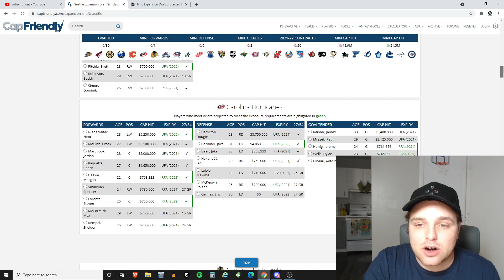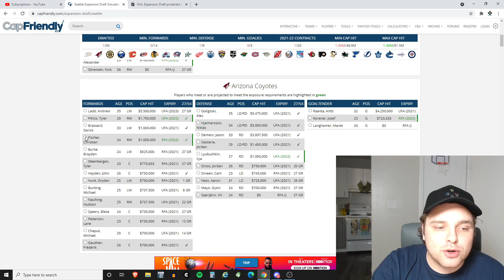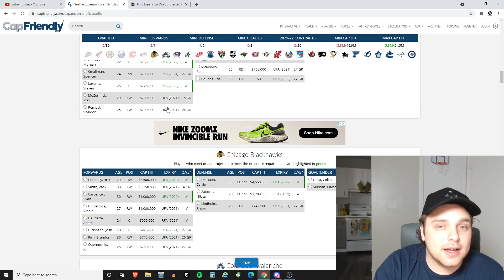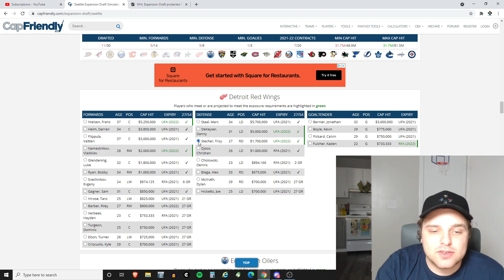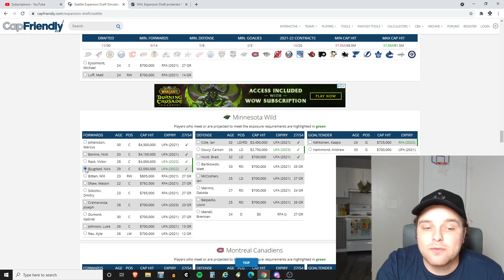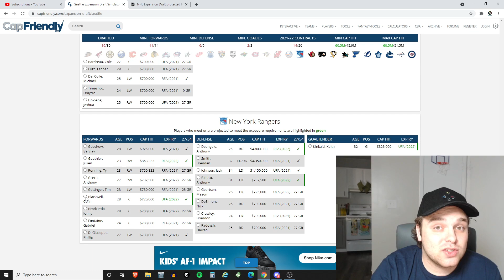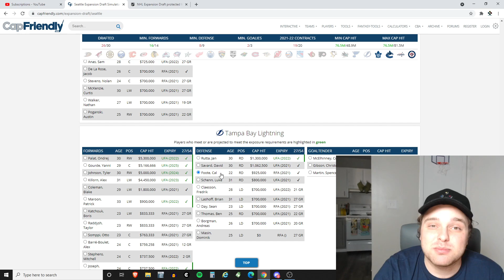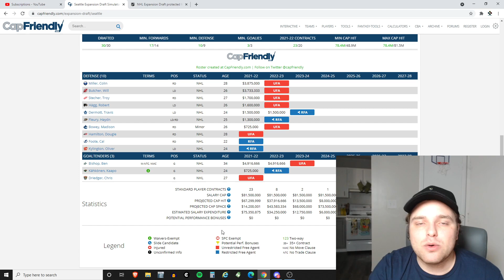SEATTLE KRAKEN NHL EXPANSION DRAFT PREDICTIONS | Who is Getting Drafted? | Mock Draft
In this episode we look to go through our own predictions of the expansion draft for the Seattle Kraken! Again these are my predictions for this mock draft and if we guess at least 8 players right I call that a win! We will be predicting who is going to be drafted and why. Not just looking for the best players but the right ones. Let me know what you guys think below in the comments!

STAY DUSTY!